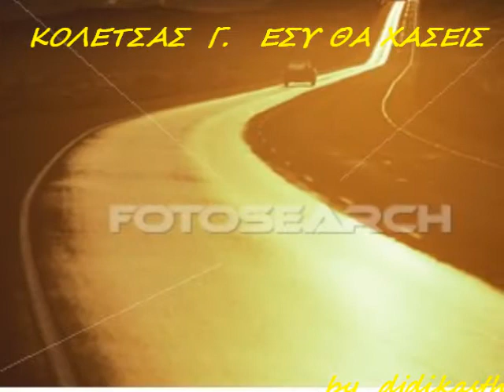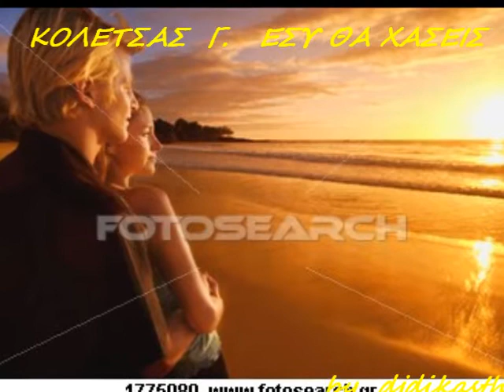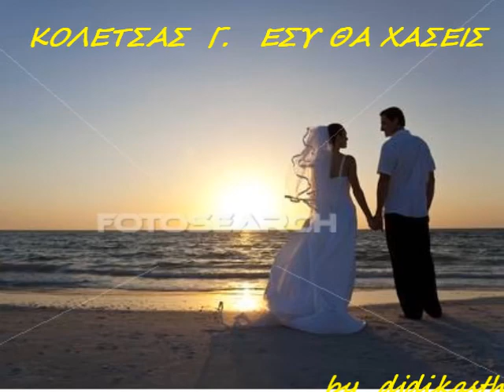ΚΟΛΕΤΣΑΣ Γ ΕΣΥ ΘΑ ΧΑΣΕΙΣ